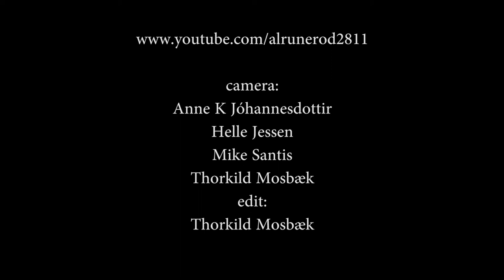Jan Edvard - Because of You (2012)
Jan Edvard: vocal & guitar - an amateur footage shot at Cafe Frederiksberg in Aalborg, Denmark - 24th February 2012